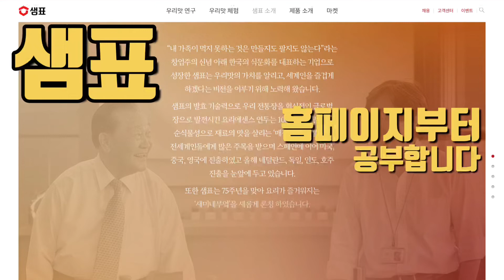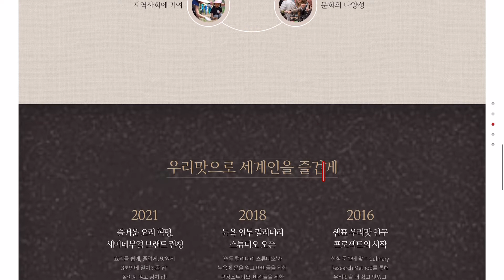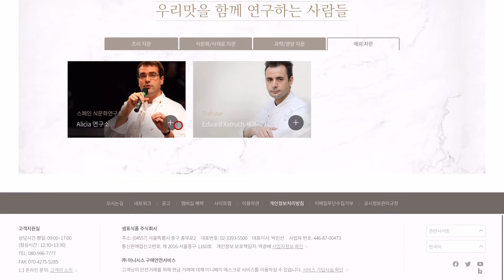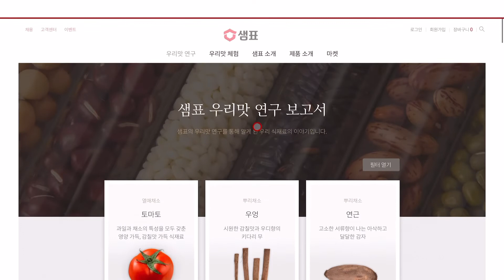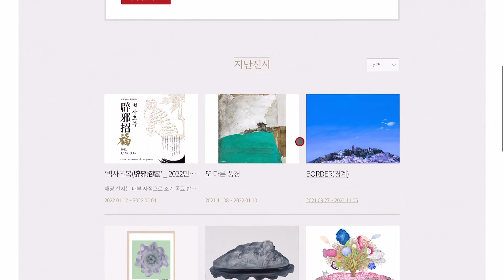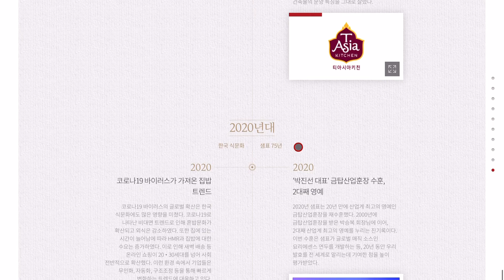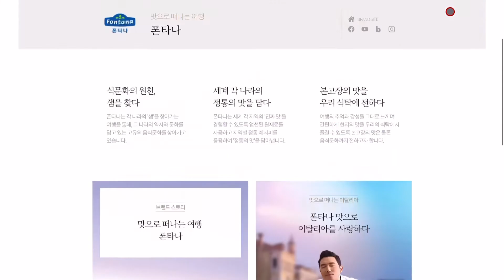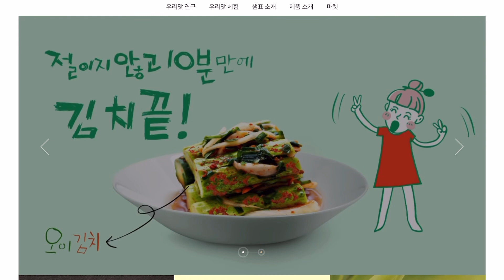샘표 홈페이지부터 공부합니다. 홈페이지,전자공시,사업설명,재무제표,손익계산서,재무상태표,현금흐름표,주석,네이버금융,마무리까지 공부해봅니다..